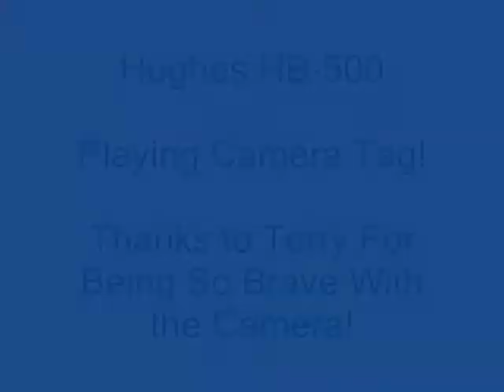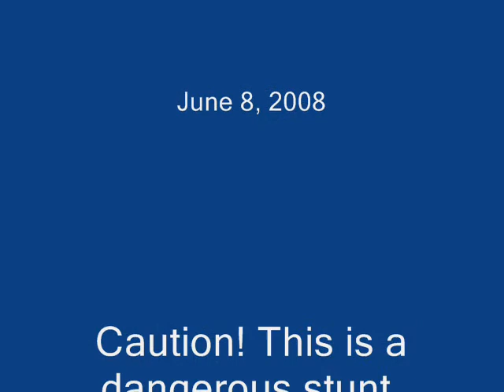R/C Helicopter Camera Tag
This is a short video of  me playing tag with the video camera using an R/C helicopter.  DON'T try this unless you are an experienced pilot.